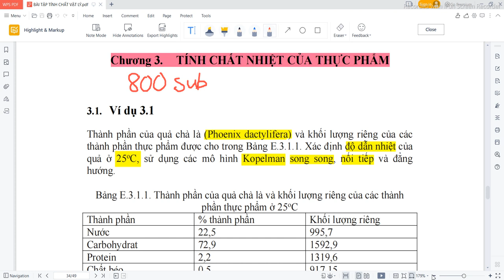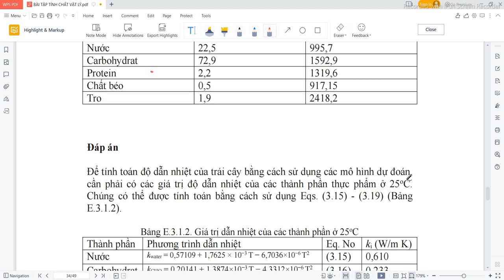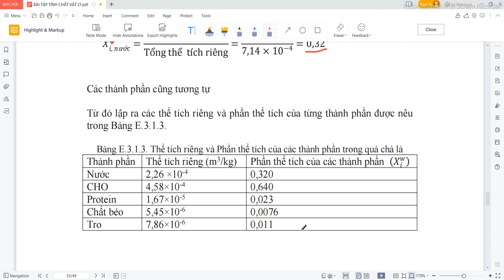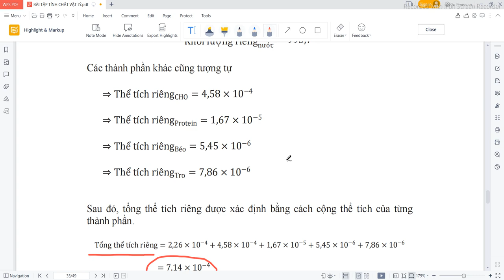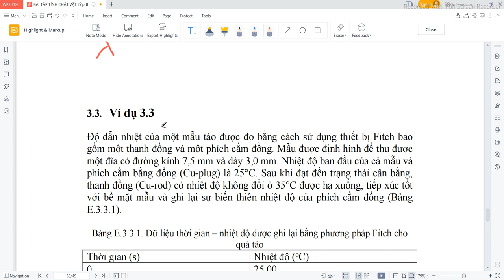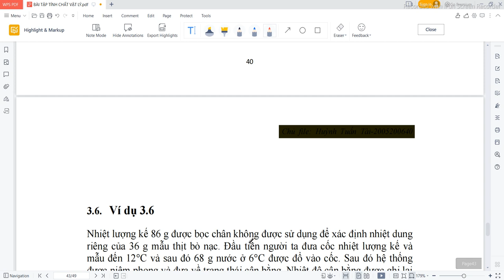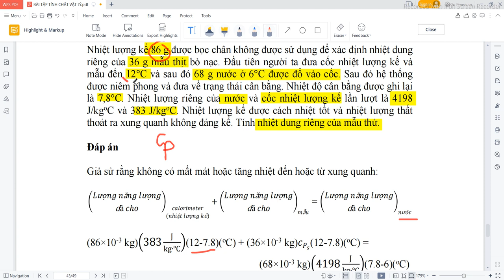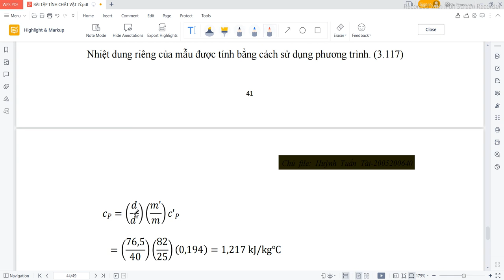[VẬT LÍ THỰC PHẨM] BÀI TẬP CHƯƠNG 3 - NHIỆT, HỆ SỐ DẪN NHIỆT, NHIỆT DUNG RIÊNG